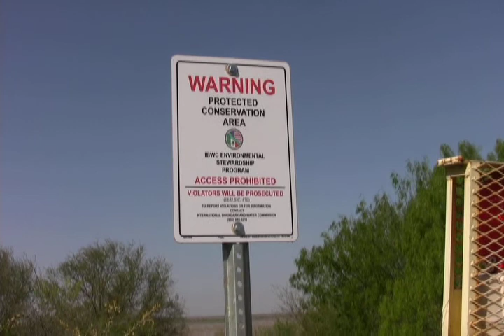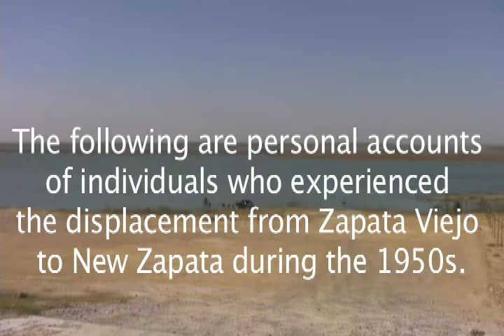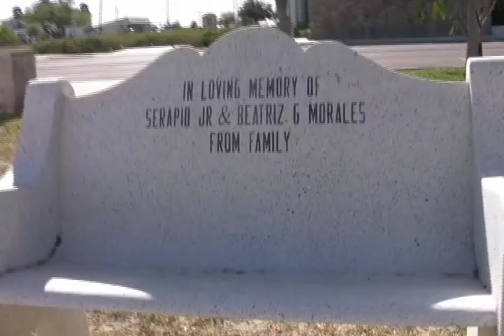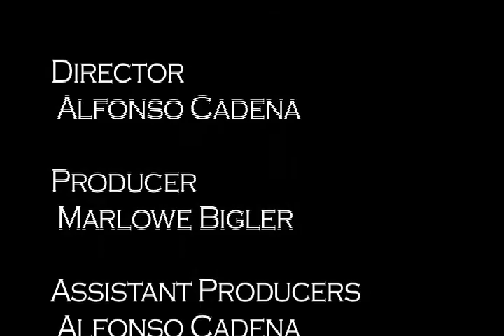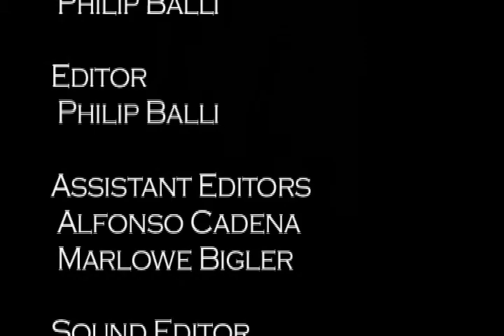Zapata: New Town Old Buildings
Documentary presented at the Shoot To Kill Festival at TAMIU, Spring 2013. "Zapata: New Town Old Buildings," A brief history on Zapata Texas. Includes testimonials of individuals that lived through a